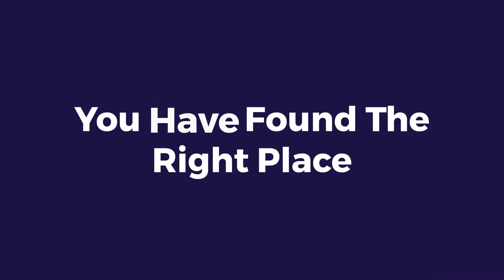Explainer Video Service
Follow @ereedaproductions on instagram!